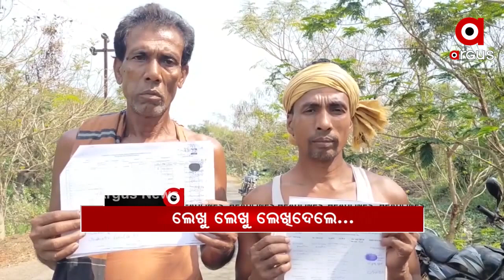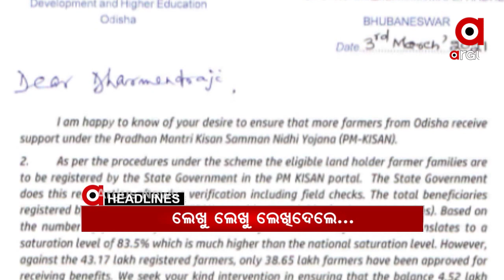Headlines 8am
କେନ୍ଦ୍ରାପଡ଼ାରେ ହେବ 50 ହଜାର କୋଟିର ଷ୍ଟିଲପ୍ଲାଣ୍ଟ.
ଫ୍ରଣ୍ଟପୁଟରେ ବିଜେଡିର ଦାଗୀମନ୍ତ୍ରୀ ଅରୁଣ ଓ ପ୍ରତାପ .
ପିଏମ୍- କିଷାନ ପଲିଟିକ୍ସରେ ନୂଆ ଟ୍ବିଷ୍ଟ.
ବିକାଶର ମଡେଲରେ ଅଟକି ଗଲା ସ୍ୱାସ୍ଥ୍ୟସେବାର ସୁନେଲି ସ୍ୱପ୍ନ...